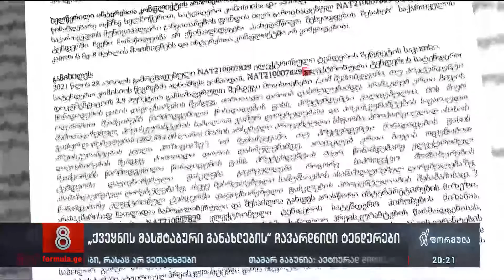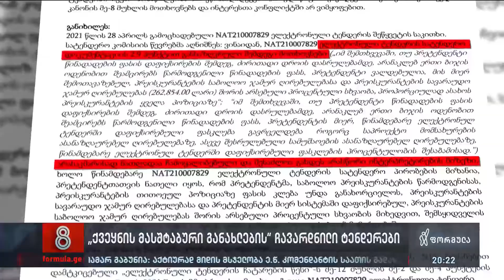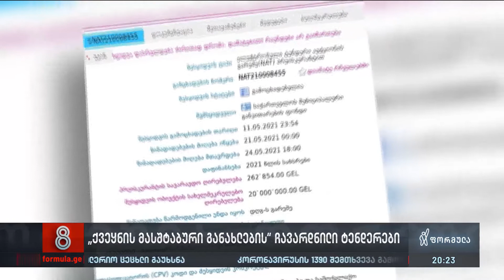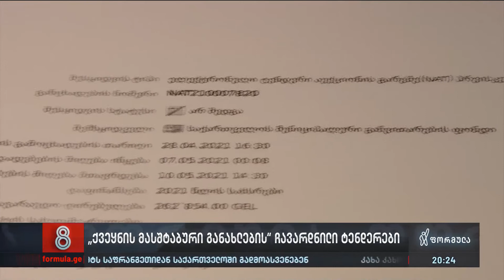„ქვეყნის მასშტაბური განახლების“ ჩავარდნილი ტენდერები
▪️ 80 მილიონი ლარის ტენდერი ჩავარდა - ოთხი 20 მილიონიანი ტენდერი კომპანია „დაგმა“ მოიგო, თუმცა ტენდერები შეწყდა